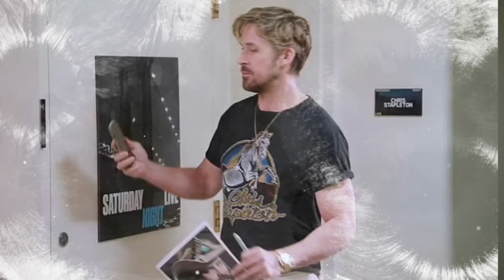Can Ryan Gosling Pull Off Comedy as Well as Drama?